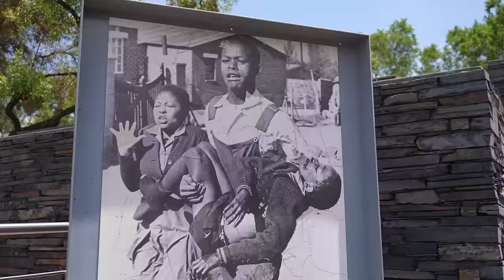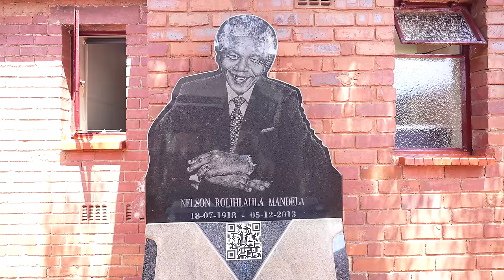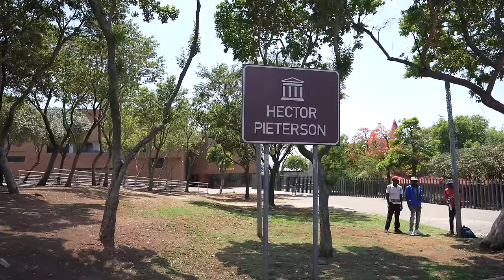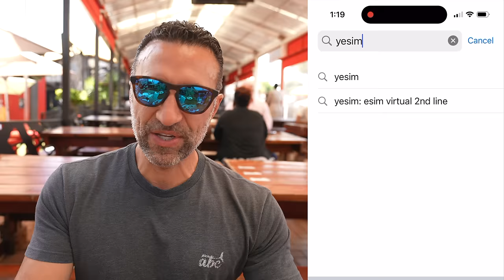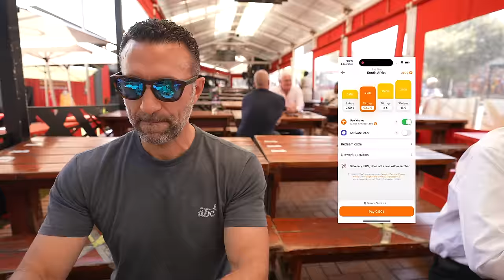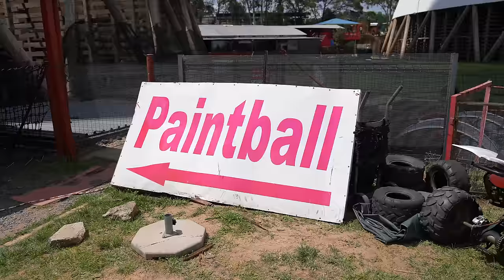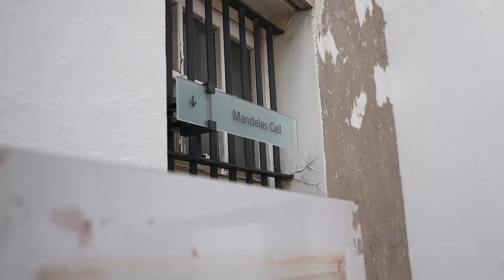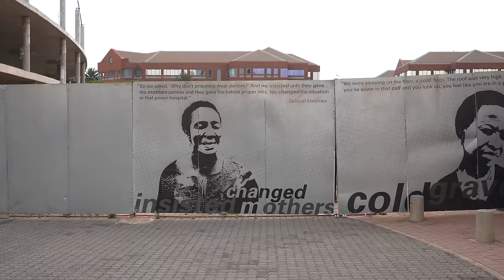Unexpected Johannesburg: Getting to the soul of South Africa’s culture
South Africa is our family’s 23rd country after 3 years of constant travel and we’ve kicked off our Rainbow Nation tour here in Johannesburg… also known as Jo-burg… or Jozi. With so much diverse culture and rich history to discover, we’re hiring a local guide and a private driver for the day so that we can explore the city efficiently before heading into the remote bush for back-to-back safaris. Let’s get to it.

Contents:

0:00 Intro
0:56 Shanti town
2:05 Arriving in Soweto
3:14 Nelson Mandela’s home
6:07 Hector Pieterson Museum
8:36 Authentic Soweto cuisine
14:22 Orlando Towers
16:36 Constitution Hill
21:01 Conclusion
22:05 Behind the scenes

ABOUT US